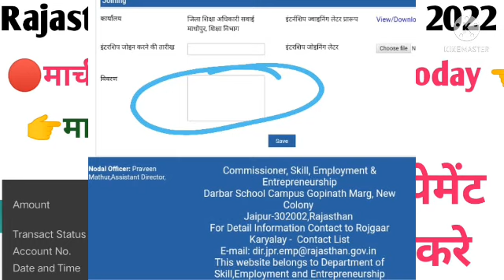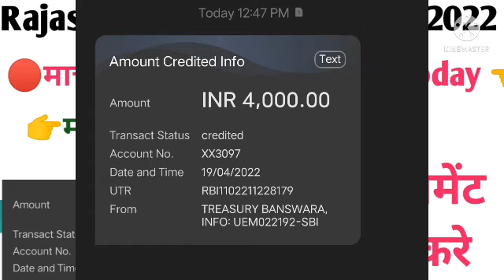खुशखबरी फरवरी पेमेंट आया मार्च बिल पास, berojgari Bhatta latest news, berojgari Bhatta March bill